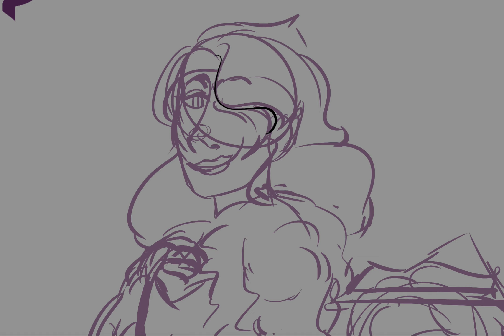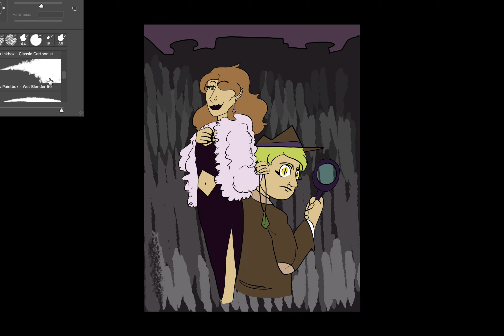The Other Side: The Family Jewels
Hey everyone! This is my quick speedpaint of the cover for my upcoming mini webcomic, "The Family Jewels." Please be sure to check it out on Tapas starting May 7th!